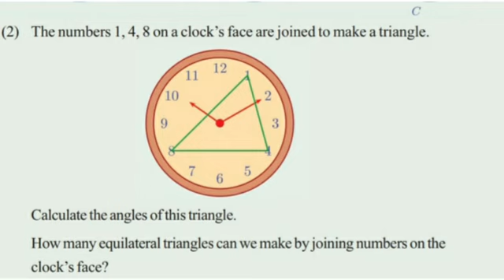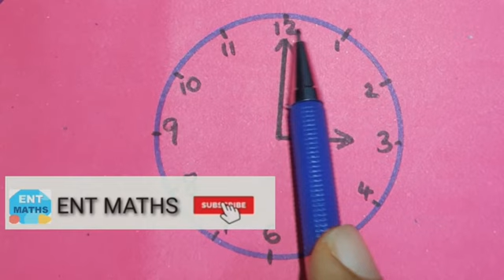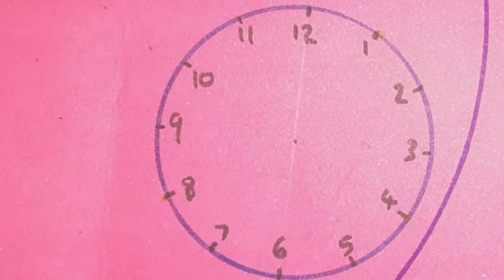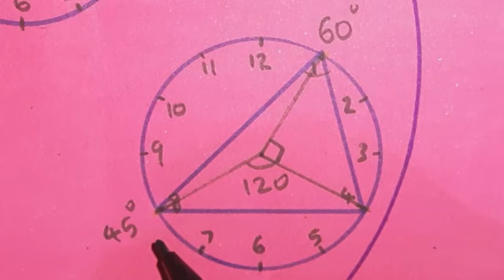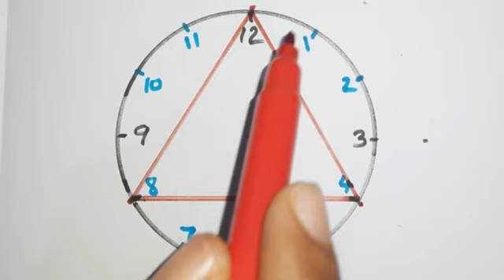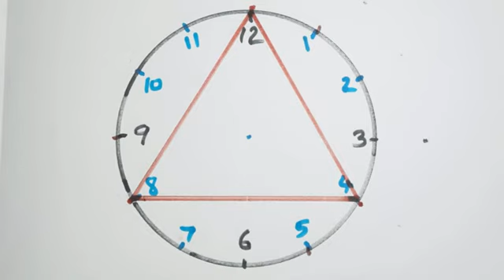Kite victersStd 10 Mathematics class 25 notes|Circles | വൃത്തങ്ങൾ | Page 53 Q2